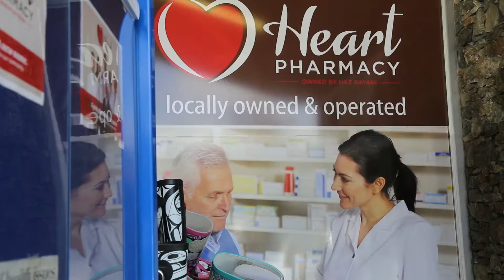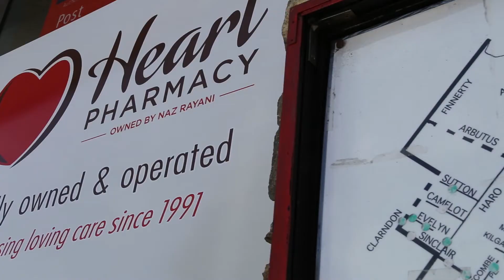2015 Chamber Award Lifetime Acheivement Winner: Naz Rayani